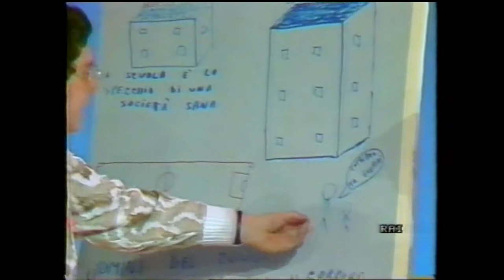LUIGI ABBATE A "TANDEM" - RAI: CON FABRIZIO FRIZZI